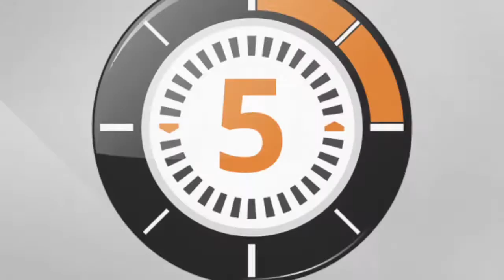LudoChrono - New York 1901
Voici la présentation du jeu "New York 1901" avec une vue d'ensemble du fonctionnement et du matériel, le tout en 5 minutes.